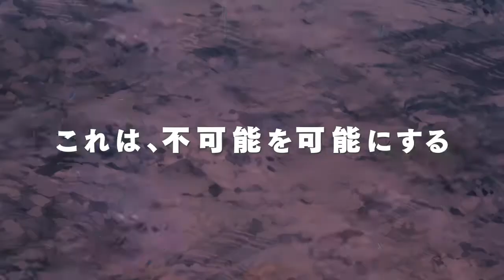Konosuba: Crimson Legend Movie Trailer #2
Konosuba: Crimson Legend Movie Trailer #2, Konosuba: Crimson Legend Movie is Coming Soon!